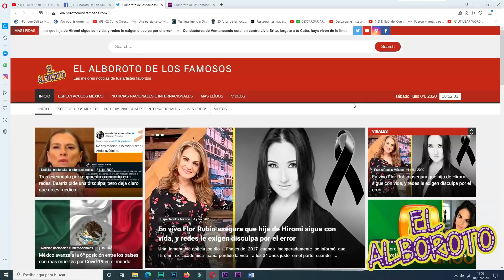Alejandra Guzmán se somete a radical cambio de look. ¿QUE LE PASO?